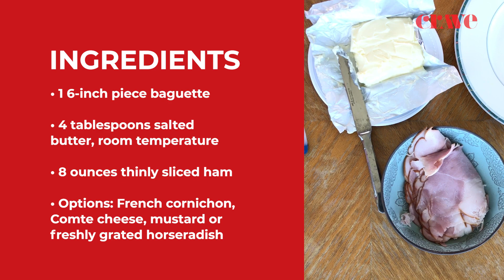How to make jambon beurre, a ham and butter sandwich - CRAVE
Throughout France, one of the classic sandwiches is the jambon beurre, or ham and butter sandwich. It is eaten in homes, but it travels well so it’s popular after hikes, skiing and while on trains or planes.

Enter to win! Experience Global Dining